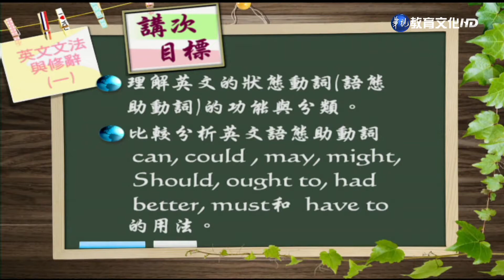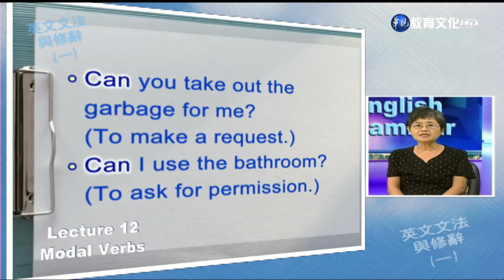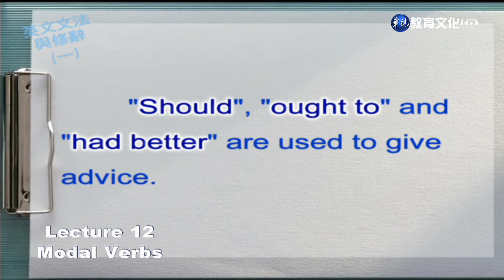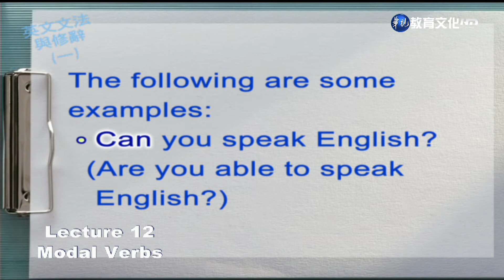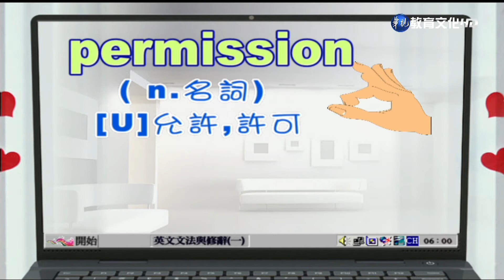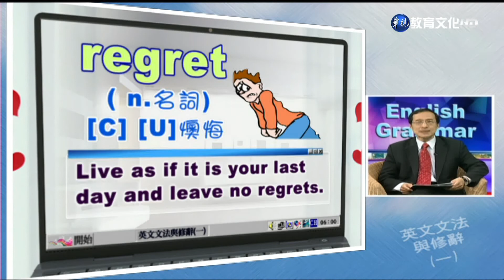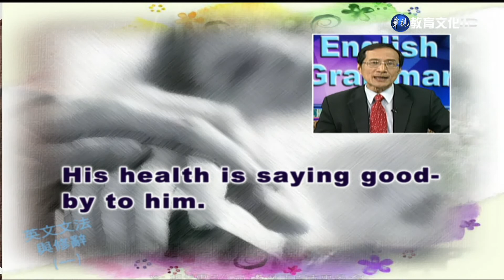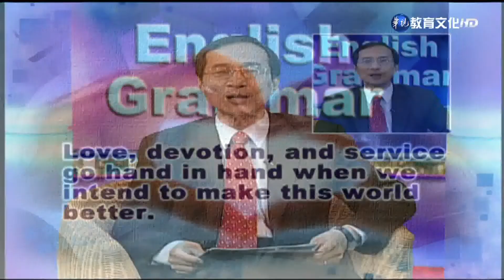英文文法與修辭（一）（商專） 第12講